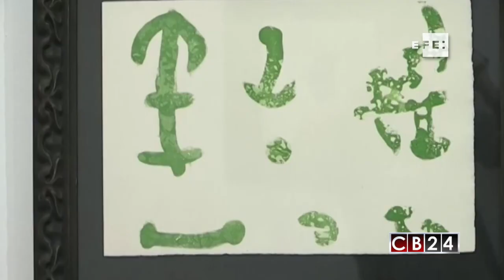Pintor español Joan Miró llega a Panamá con la muestra "Cántico del Sol"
Los amantes del arte tienen una cita en el Centro Cultural de España en la Ciudad de Panamá, donde se expone una muestra del pintor Joan Miró.

EFE / CB24